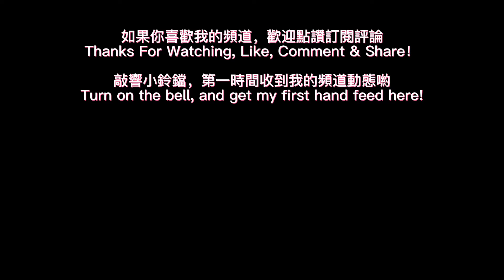They Silently Dedicate in the Classroom, Dancing Their Dreams and Hopes!